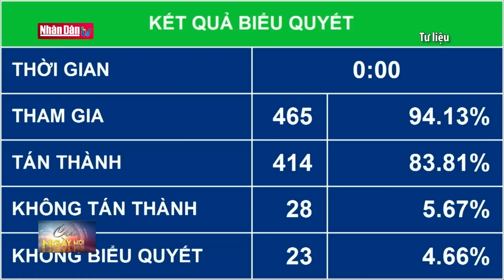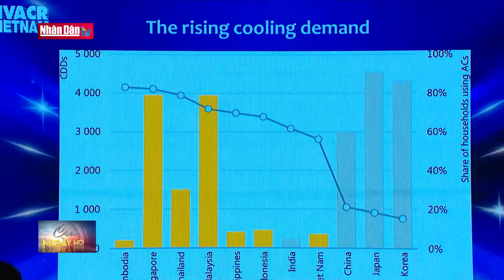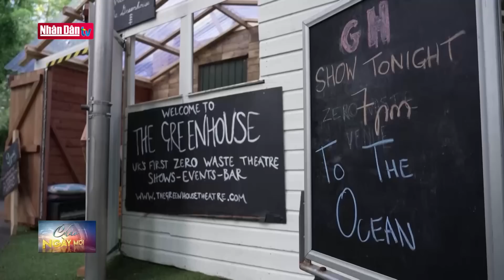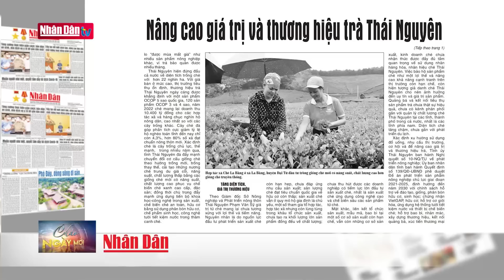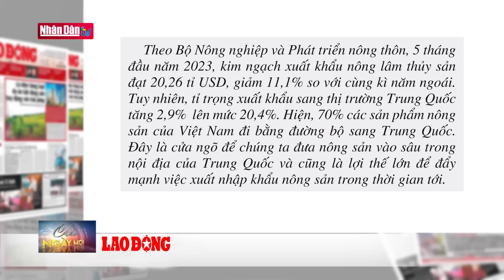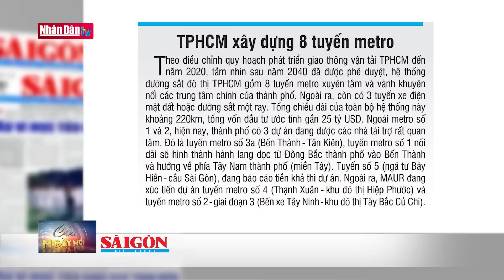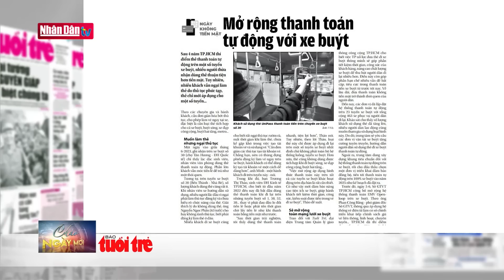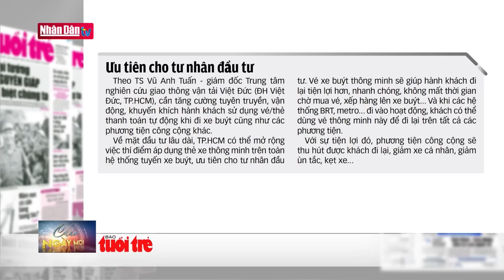Bản tin sáng ngày 23-6-2023 | Tin tức thời sự mới nhất hôm nay